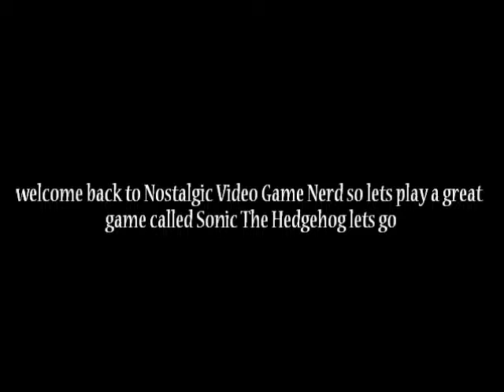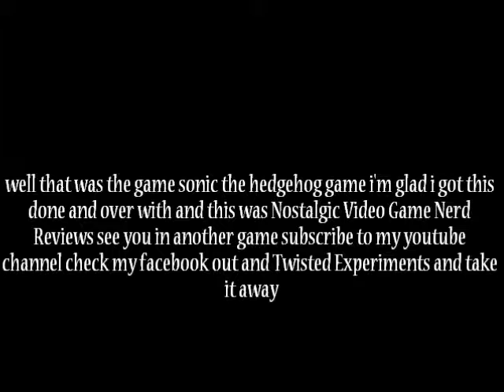Sonic The Hedgehog - Nostalgic Video Game Nerd - TwistedExperiments.com